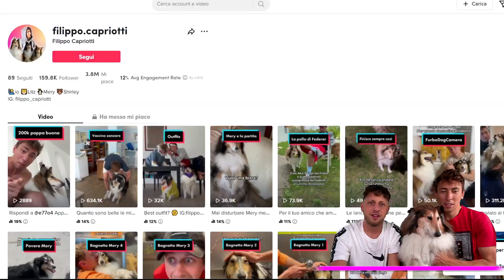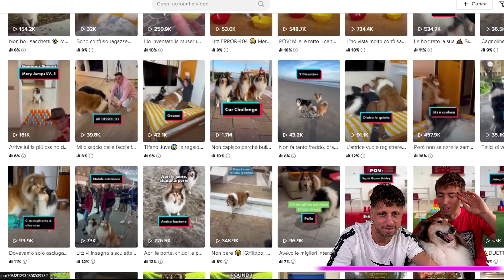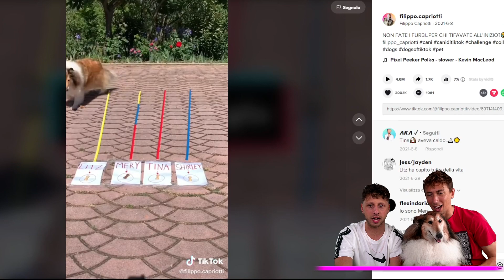Video di CANI Più VIRALI di TikTok!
Video divertente di aka a Video di CANI Più VIRALI di TikTok! Akakikx e PROVA A NON RIDERE CHALLENGE - CANI DIVERTENTI